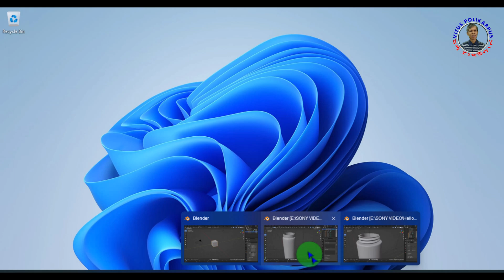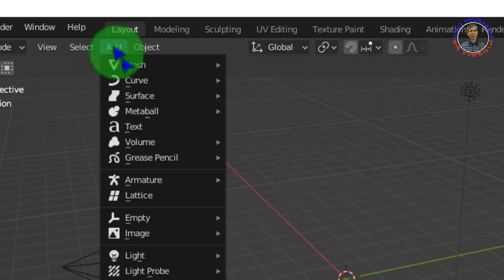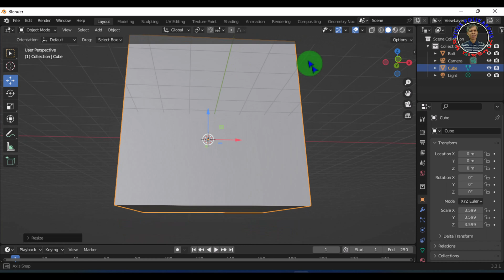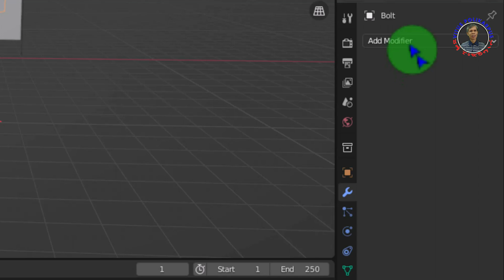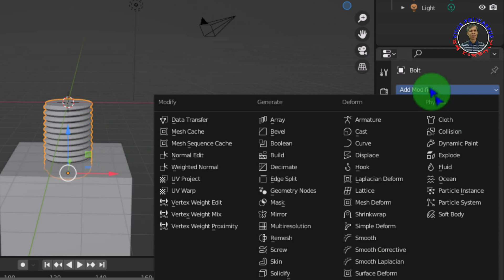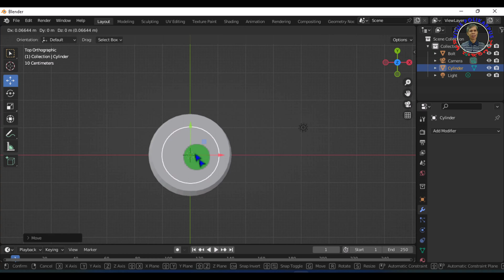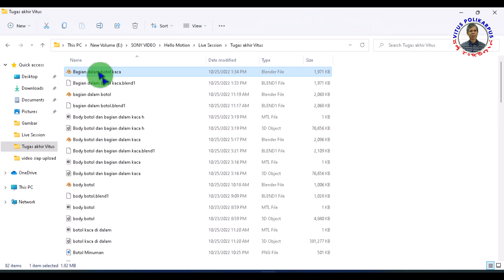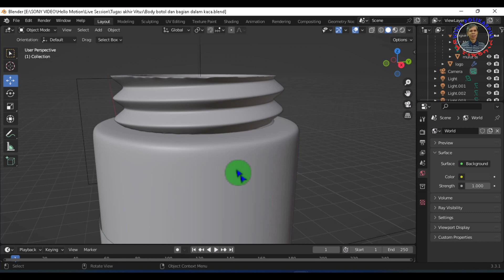Tutorial Blender Indonesia Membuat Drat Mulut Botol Dari Baut Dengan Bantuan Boolean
Boolean menjadi alat praktik untuk memotong atau melubangi suatu objek. Misalnya dalam membuat drat mulut botol, bisa dibuat dengan memotong baut dan melubangi bagian tengannya, sehingga bisa mirip drat botol.